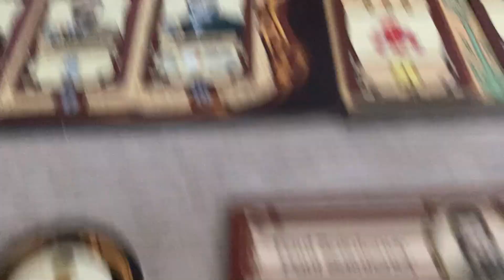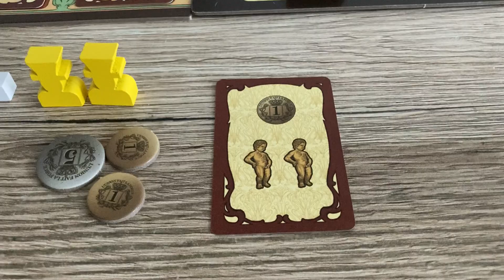Настольная игра Bruxelles 1893: Belle Epoque (Geek Attitude Games)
00:40 Базовая игра
17:40 Отличия между первым (Pearl Games) и вторым изданием (Geek Attitude Games)
18:53 Дополнение Belle Epoque

03:33 Уточнение: имеется в виду - если я мог бы продать свой зелёный тайл искусства (что в данной ситуации невозможно, так как зелёный тайл уже находится на рынке)